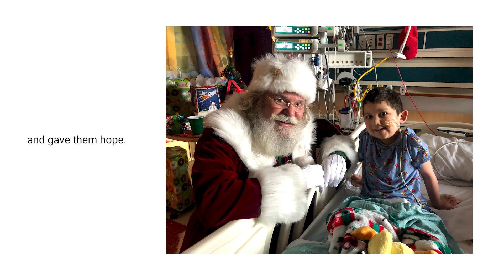Ignite Hope - A family's experience